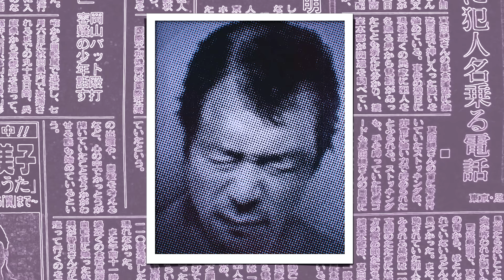DESAPARECIDA - O CASO LUCIE BLACKMAN ( NETFLIX )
No ano 2000, uma garota inglesa desaparece no Japão. Enquanto a busca por Lucie corria caótica a polícia se depara com um verdadeiro MONSTRO SOLTO EM TÓQUIO. VAMOS CONHECER A HISTÓRIA NO DOCUMENTÁRIO
  DESAPARECIDA: O CASO DE LUCIE CLACKMAN ( NETFLIX )